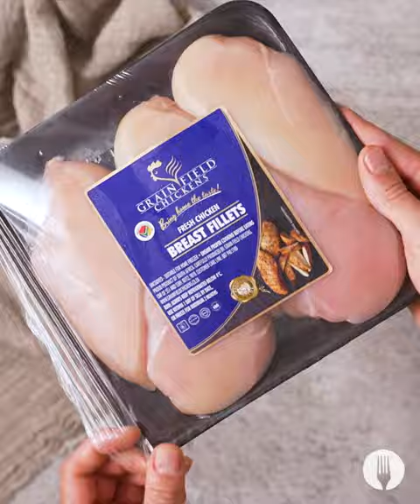5-Ingredient Cheesy Italian Chicken Bake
Watch this video 👆🏽 to find out how to make a 5-ingredient cheesy Italian chicken bake 💯 Easy chicken recipes that contain minimal ingredients and a super easy-to-follow method are SUCH a winner! Now, this is a comforting and hearty dinner option for the whole family to enjoy!

INGREDIENTS

1 pack (5’s) Grain Field Chickens Breast
¼ cup (60g) cream cheese
1 cup grated mozzarella cheese
10 large basil leaves, plus extra for garnish
3 cups store-bought tomato pasta sauce

Serving suggestion:
Steamed rice
Steamed broccoli

METHOD

1. Preheat the oven to 180°C and lightly grease a square baking dish.
2. Place the Grain Field Chickens Breast Fillets onto a cutting board. Using a sharp knife, butterfly the breasts by cutting along the length of the breasts. Be sure not to cut all the way through, still keeping the two halves connected.
3. Arrange the sliced chicken breasts with the cut sides opened and facing upwards, revealing a butterfly shape.
4. Spread 1 tablespoon of cream cheese, followed by 2 tablespoons of mozzarella cheese and 2 basil leaves, onto one side of each butterflied chicken breast. *Chef’s Tip: A herb flavoured cream cheese can be used for extra flavour!
5. Seal the chicken breasts by folding the chicken side without cheese over the filled side. Arrange the breasts side by side into the baking dish.
6. Evenly pour and spread the store-bought tomato pasta sauce over the chicken, ensuring the chicken is completely covered. Bake for 30 minutes or until cooked through. *Chef’s Tip: The baked chicken can be frozen after cooled to room temperature and reheated when needed.
7. Remove the baking dish from the oven and top the cooked base with the remaining grated cheese; bake for a further 5 minutes or until golden brown and bubbling.
8. Serve the baked chicken with a sprinkling of the basil, alongside a starch of your choice, broccoli and ENJOY!